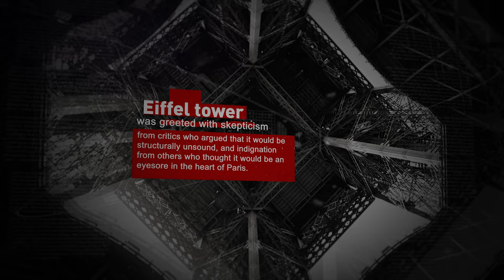DID YOU KNOW THAT TODAY.. EIFFEL TOWER OPENS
On March 31, 1889, the Eiffel Tower is dedicated in Paris in a ceremony presided over by Gustave Eiffel, the tower’s designer, and attended by French Prime Minister Pierre Tirard, a handful of other dignitaries, and 200 construction workers.

In 1889, to honor of the centenary of the French Revolution, the French government planned an international exposition and announced a design competition for a monument to be built on the Champ-de-Mars in central Paris. Out of more than 100 designs submitted, the Centennial Committee chose Eiffel’s plan of an open-lattice wrought-iron tower that would reach almost 1,000 feet above Paris and be the world’s tallest man-made structure. Eiffel, a noted bridge builder, was a master of metal construction and designed the framework of the Statue of Liberty that had recently been erected in New York Harbor.

Eiffel’s tower was greeted with skepticism from critics who argued that it would be structurally unsound, and indignation from others who thought it would be an eyesore in the heart of Paris. Unperturbed, Eiffel completed his great tower under budget in just two years. Only one worker lost his life during construction, which at the time was a remarkably low casualty number for a project of that magnitude. The light, airy structure was by all accounts a technological wonder and within a few decades came to be regarded as an architectural masterpiece.

The Eiffel Tower is 984 feet tall and consists of an iron framework supported on four masonry piers, from which rise four columns that unite to form a single vertical tower. Platforms, each with an observation deck, are at three levels. Elevators ascend the piers on a curve, and Eiffel contracted the Otis Elevator Company of the United States to design the tower’s famous glass-cage elevators.

The elevators were not completed by March 31, 1889, however, so Gustave Eiffel ascended the tower’s stairs with a few hardy companions and raised an enormous French tricolor on the structure’s flagpole. Fireworks were then set off from the second platform. Eiffel and his party descended, and the architect addressed the guests and about 200 workers. In early May, the Paris International Exposition opened, and the tower served as the entrance gateway to the giant fair.

The Eiffel Tower remained the world’s tallest man-made structure until the completion of the Chrysler Building in New York in 1930. Incredibly, the Eiffel Tower was almost demolished when the International Exposition’s 20-year lease on the land expired in 1909, but its value as an antenna for radio transmission saved it. It remains largely unchanged today and is one of the world’s premier tourist attractions.